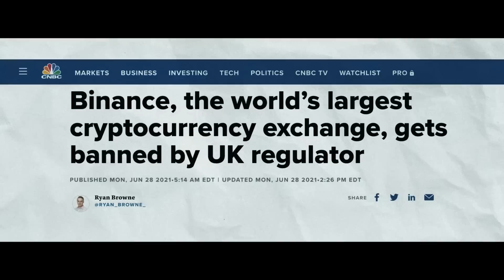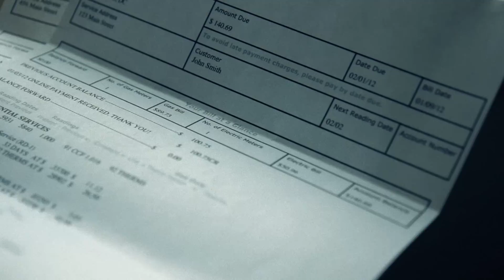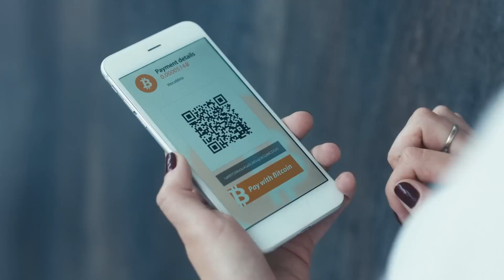💥 Farewell to Mankind, The End Is Nigh: 😨 Are You Ready for What Is About to Happen?